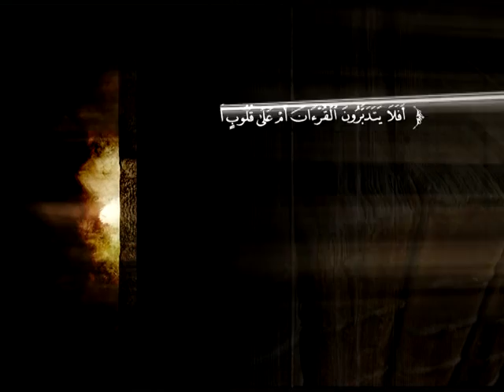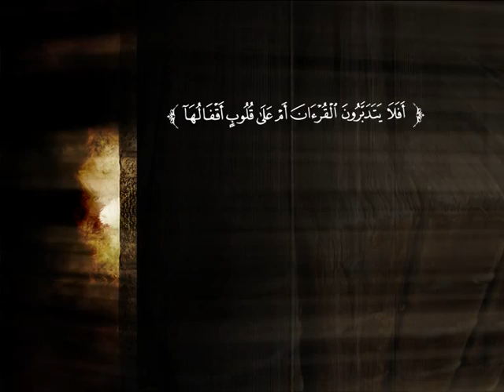تفسير سورة الزمر من الآية 27 إلى الآية 45 | د. محمد بن عبد العزيز الخضيري